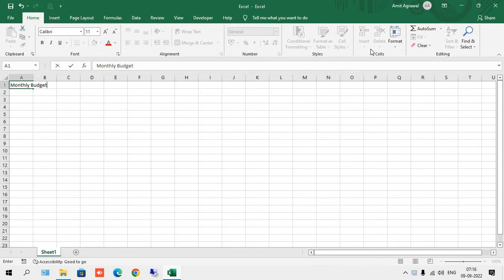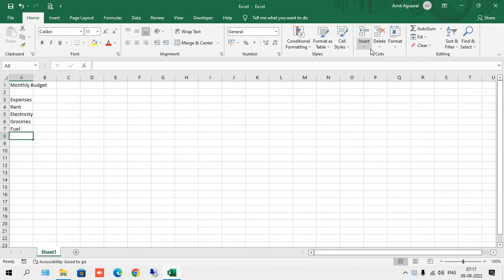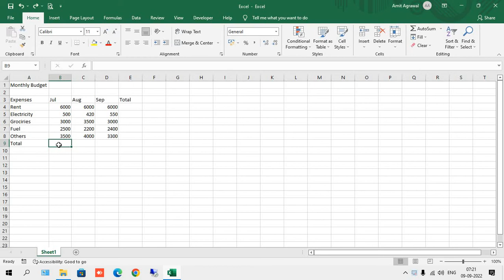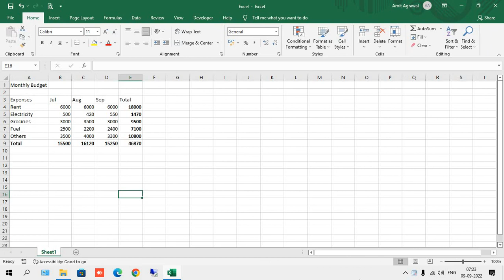Text and Numerical Data